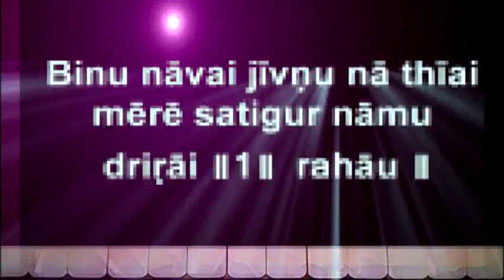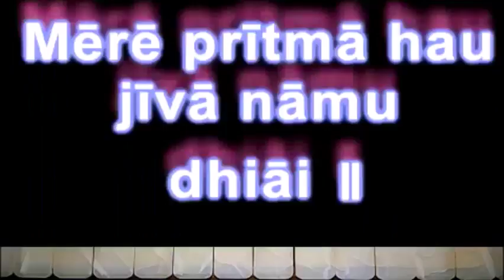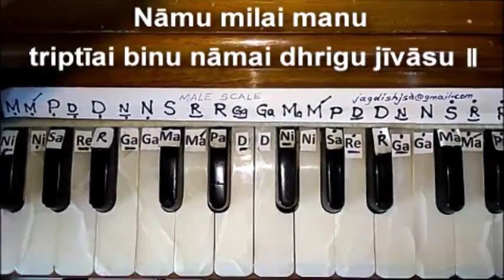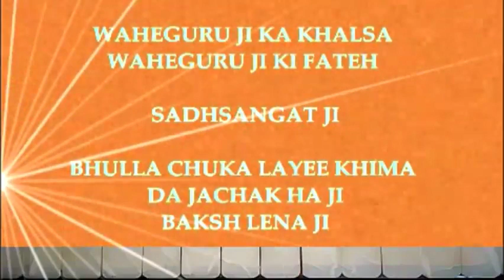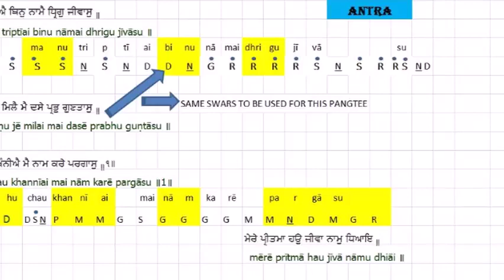Mere Pritma Hau Jiva / Bhai Niranjan Singh Ji / Notation's / Male & Female Scale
By Jagdish Singh Mumbai

Female Scale : Start from 18.52 Minutes

LInk for this Shabad on youtube
Link for Shabad of Guru Ramdas Sahib Ji